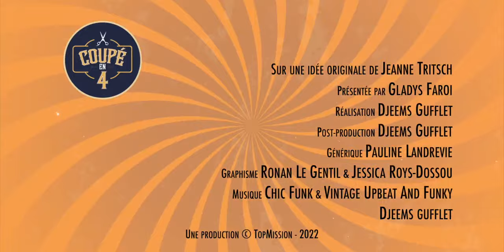Dieu m'a fait rencontrer mon mari ! M'Abell Zico dans Coupé En 4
Pour M'abell Zico c'était difficile de ne vivre que pour Dieu. Pourtant après une grande déception amoureuse, elle décide de tout abandonner pour vivre dans un couvent. c'est à ce moment là, que Dieu met sur sa route celui qui deviendra son futur mari !

Une coupe de cheveux = un témoignage de Foi !
Coupé en 4, c’est une émission pleine de découvertes et de surprises !
Chaque semaine vous découvrirez un nouvel invité dans le fauteuil de ce salon de coiffure vraiment pas comme les autres.
Ambiance Vintage et relooking sont au RDV d’un instant privilégié, saupoudré d’authenticité et de cœur à cœur entre notre invité et sa coiffeuse.
A chaque étape de sa coupe, nous découvrons une nouvelle étape de la vie de notre invité sous les ciseaux expérimentés de Jeanne et Gladys.
D’où viennent ces personnes et pourquoi ont-elles un jour pris la ferme décision de donner leur vie à Dieu ?
Anciennement lié(e) dans la drogue, libertin/libertine, victime d’abus ou encore condamné(e) par la médecine, comment ces personnes ont un jour vécu le miracle de leur vie ?
Et bien c’est ce que vous découvrirez chaque jour dans cette émission des plus insolite !
Et petit bonus chaque semaine, nos invités vous donnerons leur petit conseil perso rien que pour vous !
L’émission coupé en 4, c’est un instant de vérité, de rire et d’émotion à partager ensemble, avec Jeanne et Gladys ! Soyez au RDV !

Séquence des chapitres
00:00 Titre
01:05 Le Diagnostic /
03:02 La Coupe /
10:45 Le Coiffage /
19:53 Les Finitions /
22:20 La Découverte /